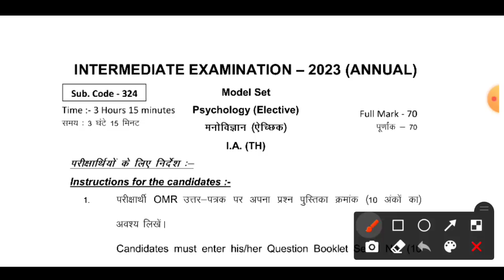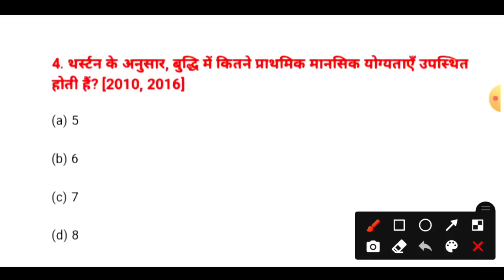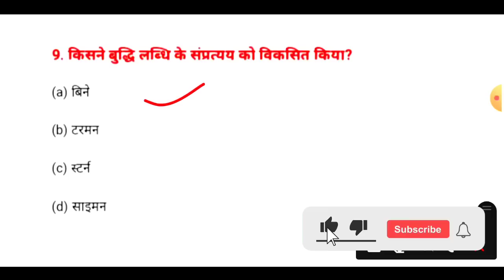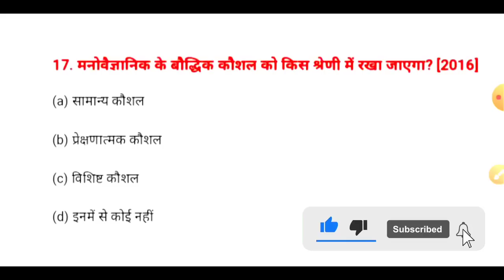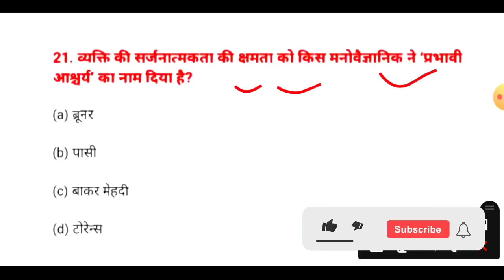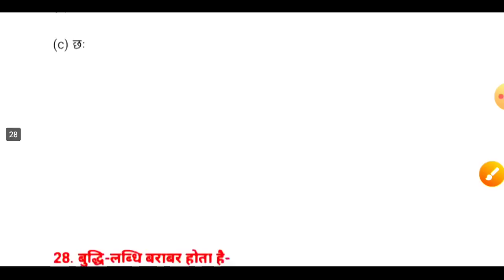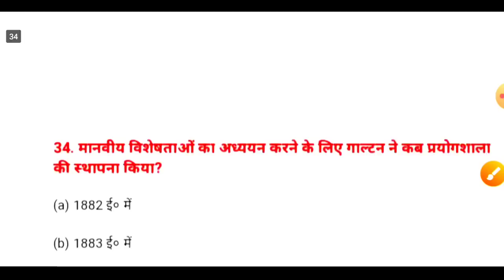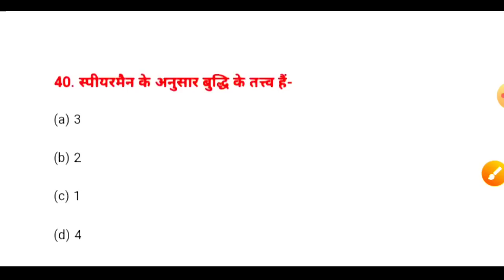12th psychology objective question 2023/8 February manovigyan paper 2023/12th psychology 2023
12th psychology objective question 2023/8 February manovigyan paper 2023/12th psychology 2023

Class 12th psychology paper 2023 Bihar board 12th psychology exam 2023 BSEB 12th psychology question paper 2023 class 12th psychology vvi objective question 2023 Bihar board psychology exam 2023

Class 12th psychology model paper 2023
Psychology vvi objective question 2023
Manovigyan model paper 2023
Class 12th psychology model paper
Psychology vvi objective Bihar board
Psychology class 12th most vvi gas question for final exam 2023
Psychology important objective 2023
Psychology top most important objective 2023
Psychology MCQ question class 12th
12th psychology out question paper 2023
12th psychology bhi vvi objective question 2023
12th psychology model paper 2023 Bihar board
12th psychology out question 2023
12th psychology Bihar board official
12th psychology answer key 2023
Psychology vvi objective question answer 2023
class 12 psychology objective subjective question model paper
12 psychology objective question and answer 2023